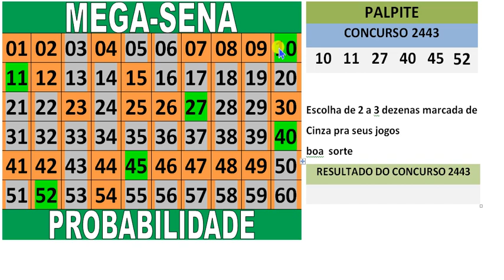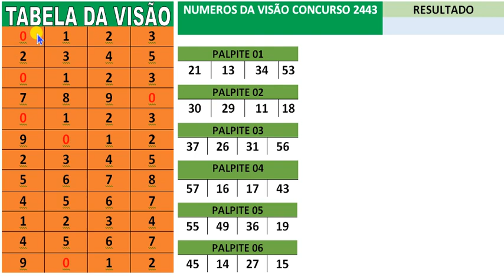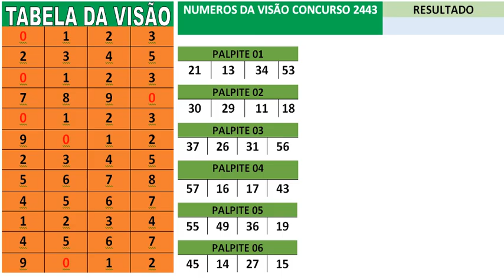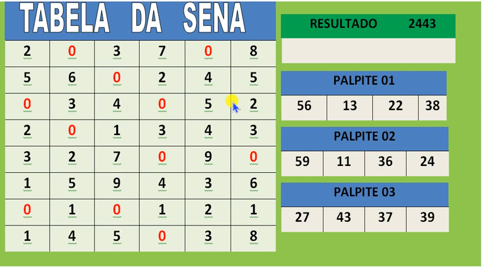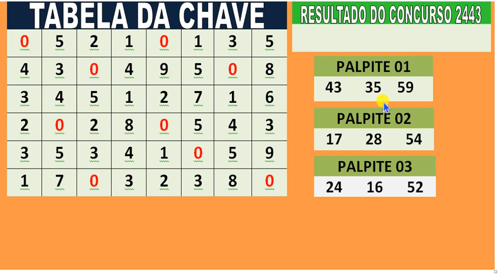mega sena concurso 2443